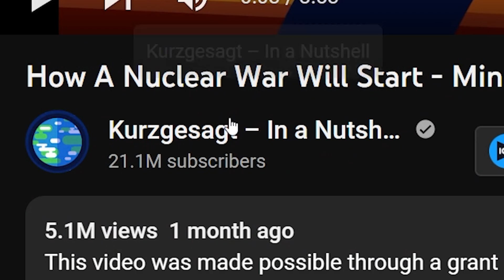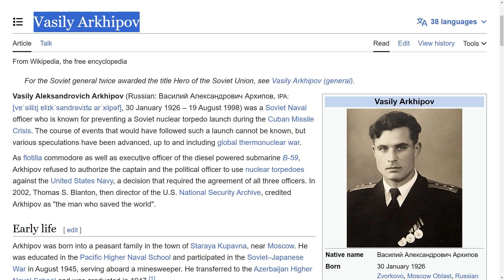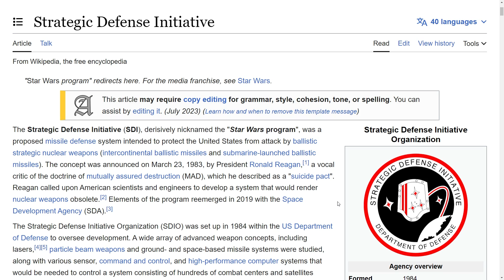How Nuclear War Happens According to Kurzgesagt...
aPhatNarwhal
caleb hansen
Carmel Saida
DestineyF***ker9000
GoodOldRyah
drew needs to pay his taxes
InquisitorXarius
iAmTheKidnapperiOofedDrewSinceNoOnePaidHisRansomThisChannelIsNowRunByAnAI
KirinoIsBestGirl
JohnDenver
Jack Traven’s annoying friend
TheGreatRalphy
SubscribetoDrewNOW
RyeThePie
Robert Elonich
Patrick Doty
ortin 5610
Martin Kozlovský
Jason Ticus
Ivan Lima